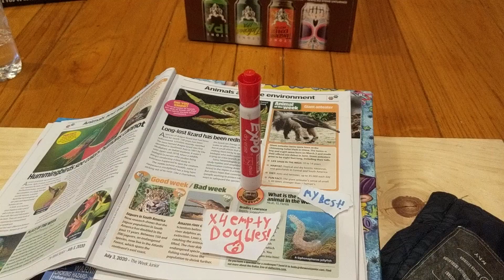x4 Empty Doubles! | Lucas Mason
The Griswolds: Live This Nightmare (NGHTMRE Remix)